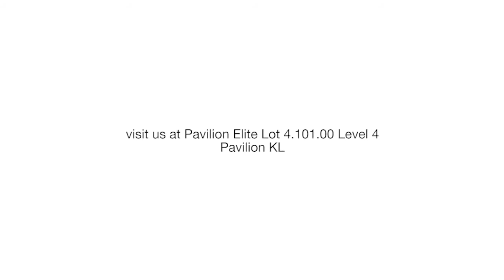Carlo Rino boutique @ Level 4, Pavilion Elite